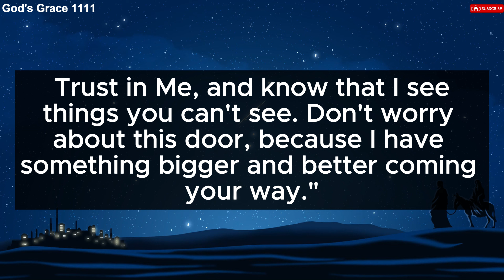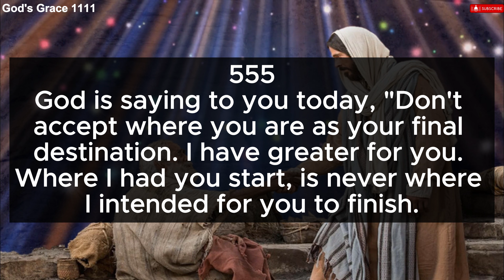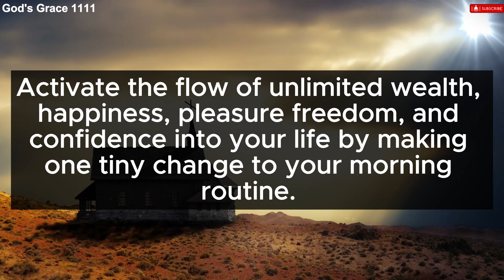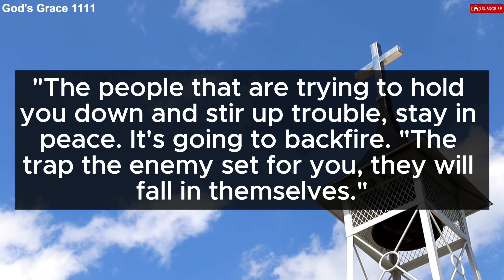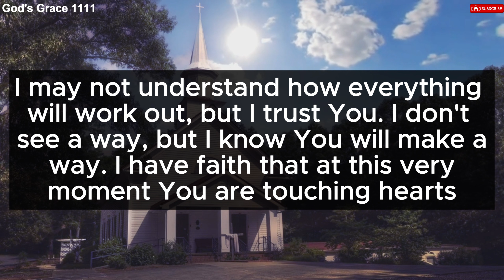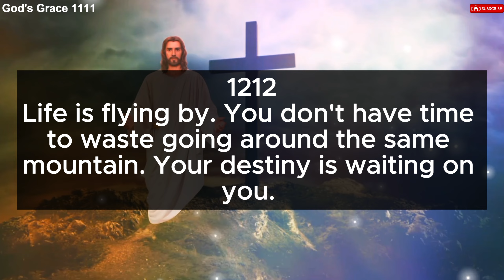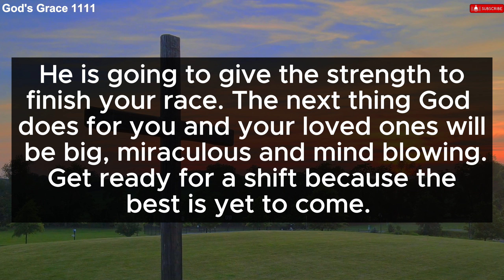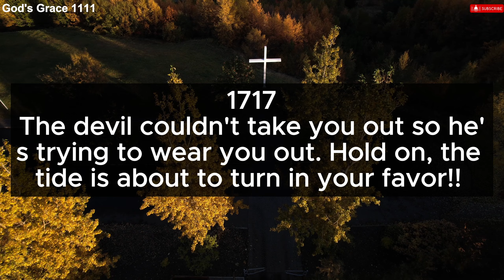God Is Saying, Very Sad News Is about To Come In Next...✝️ God Message 💌 Jesus Says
11:11 🔴 Someone Is Coming Your Place To Make Fall in Serious Trouble..!! 💌 Jesus Says

God's Grace 11:11 Gods grace 1111

God's Grace 1111